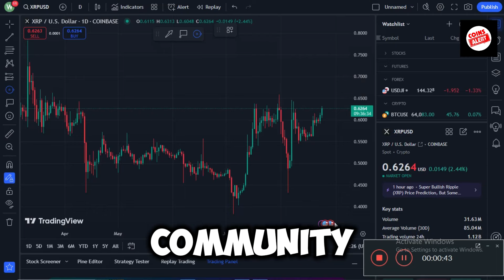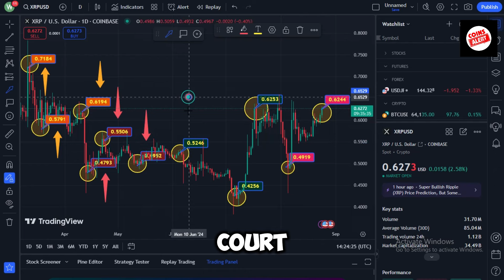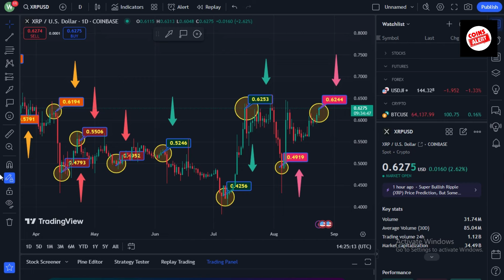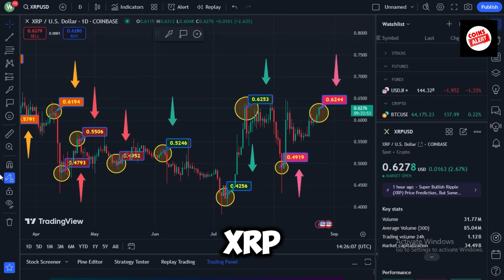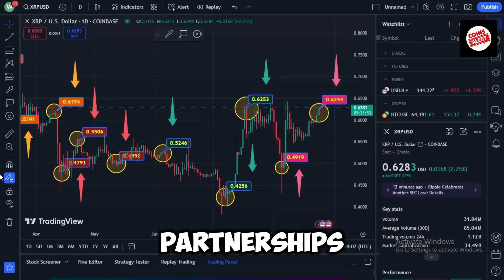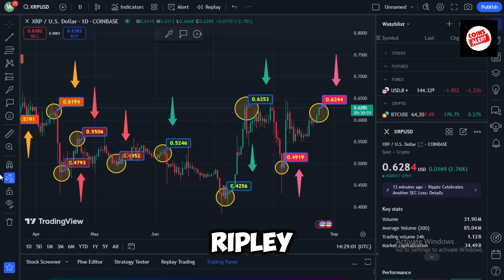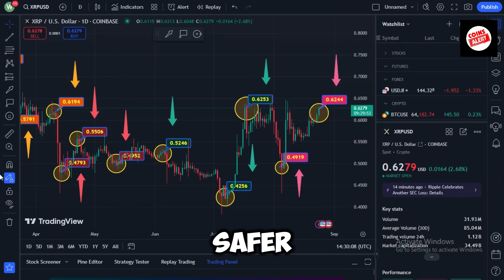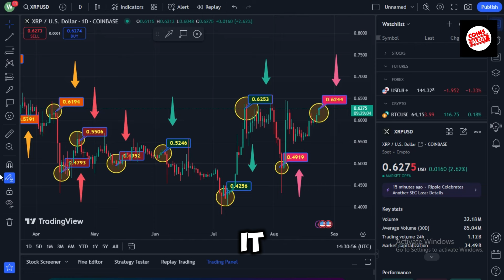1 MINUTE AGO: RIPPLE VS SEC LAWSUIT IS OVER! $263.12 XRP NOW! - RIPPLE XRP NEWS TODAY